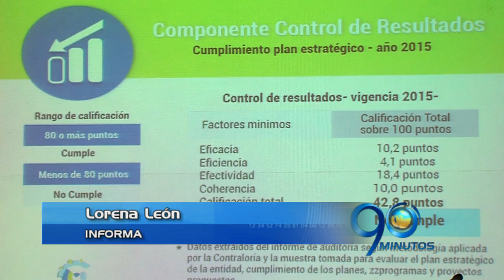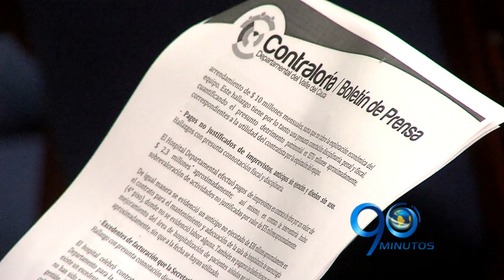Contraloría encontró un detrimento patrimonial por $120 millones en el HUV